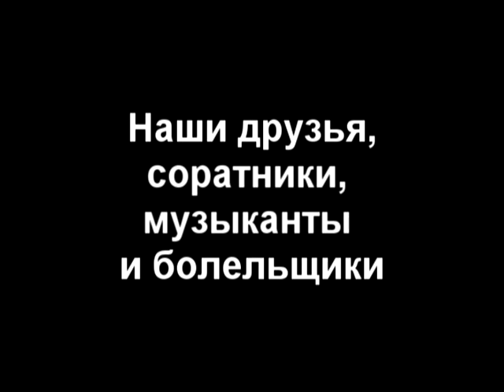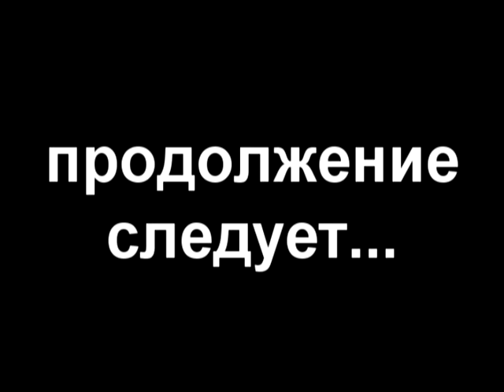видеоролик к десятилетию клуба "Живая струна"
В ролике использовались фотографии Владимира Шумилова, Ольги и Андрея Зеленских, Елены Макеевской, Николая Малинкина, архива клуба "Музыкальная среда"